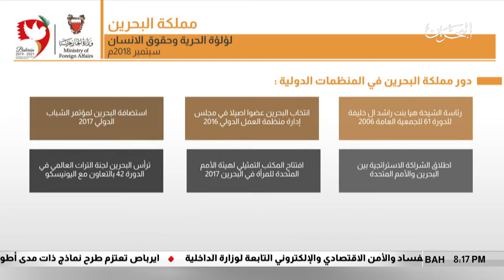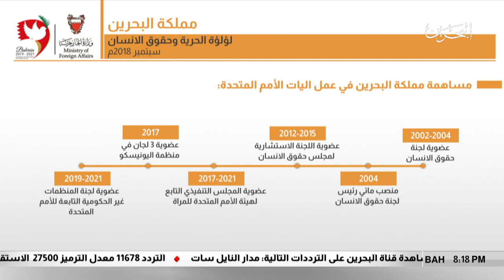البحرين مركز الأخبار : البحرين حرصت على تعزيز الوعي بحقوق الإنسان وبث روح التسامح والوسطية